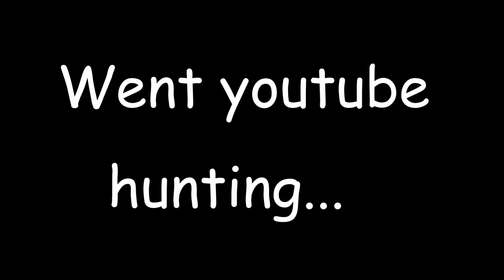Torching My Mustang 🔥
Part 2 of the the series where Im restoring my 2003 mustang and replacing all the old and crusty stuff out. Hence the name Crustang. If you need a proper tutorial on how to do your control arm bushing or your mustang the video wont be much of a help but I can definitely help you out.

What youll need

Grease

Most of these I have from harbor freight

Tools
breaker bar if you not tough 💪
1/2 inch or 3/8 ratchets
Socket set 13 up to 24 (3/8 or 1/2 inch)
Wrench set 15 to 24
3/8 extensions
1/2 extensions
Impact Gun 3/8 or 1/2 inch
Scraper or screwdriver

I got this from walmart, worked the first two times i used it then stop ingiting so i used a lighter
Blowtorch and or lighter please keep water nearby or something to extinguish the flame

Bushing press kit

This is the one I have but you can def get a cheaper one

dont mind these down here